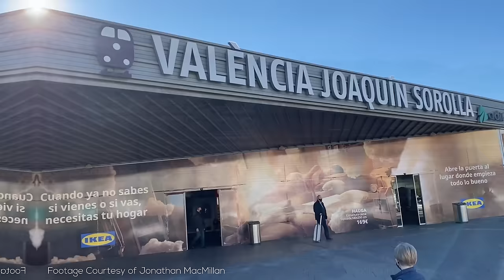Valencia's Metro isn’t Really a Metro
Valencia's Metrovalencia is a bit weird - it's a mish mash of light metro, tram, and suburban lines, with a single line extending over to 70 km. But what's so special about this system, and what can it teach the rest of the world about small city metros?

Special thanks to Enrique & Jonathan MacMillan for helping with this video & providing awesome footage!

=ATTRIBUTION=

Thumbnail image courtesy of Jonathan MacMillan

=ABOUT ME=

Reece Martin (the RM in RMTransit) is an urbanist and public transport critic residing in Toronto, Canada, with the goal of helping the world become more connected through metros, trams, buses, high-speed trains, and all other transport modes.